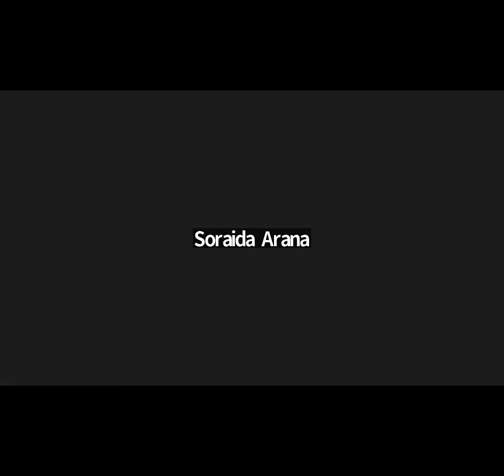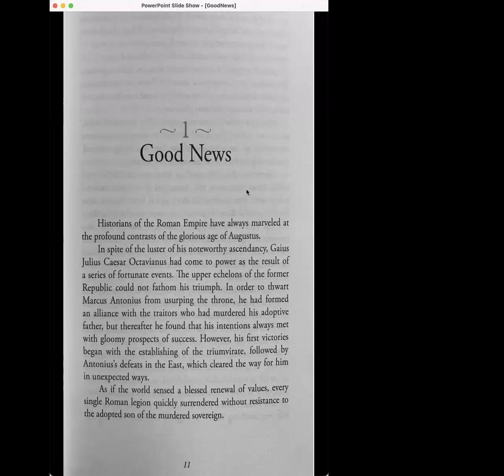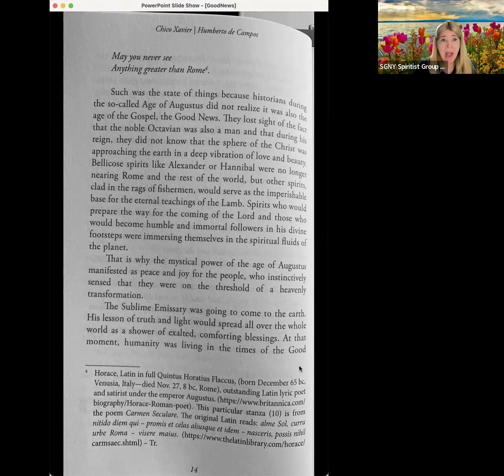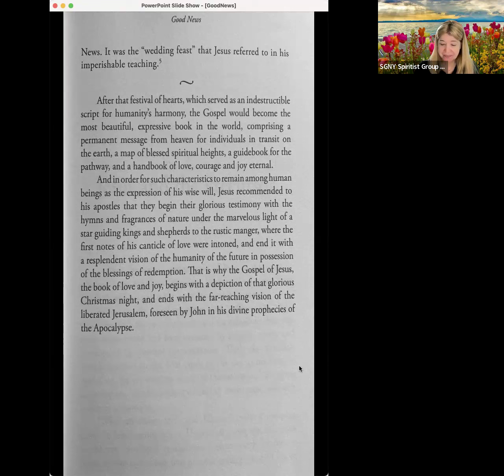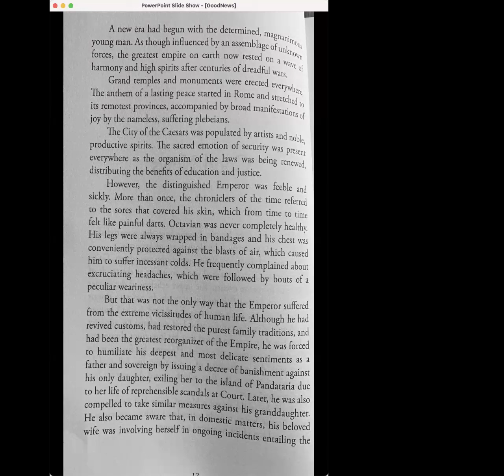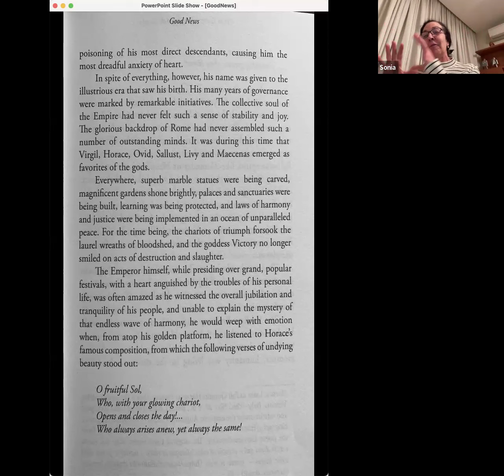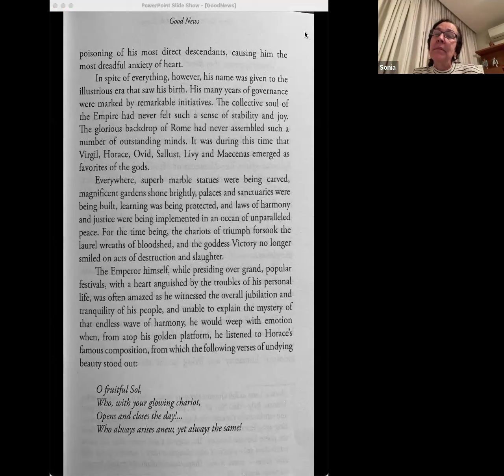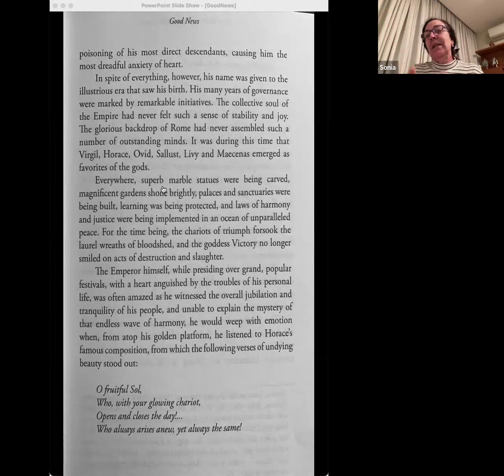Good News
In this class we start studying the book Good News from the Spirit Humberto de Campos through the psychography of the medium Francisco Cândido Xavier.